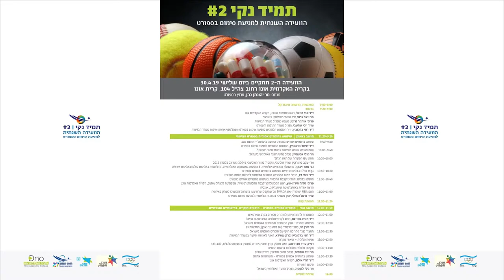ד"ר אבי מויאל, ראש ההתמחות בספורט באונו | תמיד נקי | הוועידה השנייה למניעת סימום בספורט | אפריל 2019